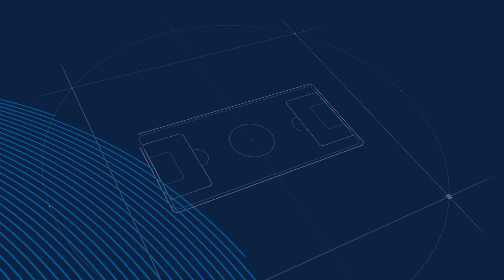Mancini: “Nel tragitto verso il Mondiale vietato sbagliare"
Le parole in conferenza stampa del CT Roberto Mancini nel primo giorno di raduno a Coverciano degli Azzurri in vista della prima sfida di qualificazione ai Mondiali 2022 in Qatar contro l’Irlanda del Nord in programma a Parma giovedì 25 marzo